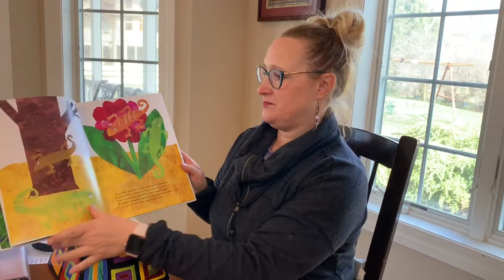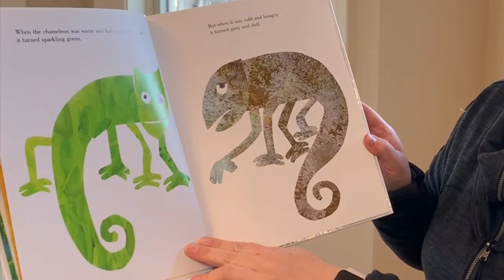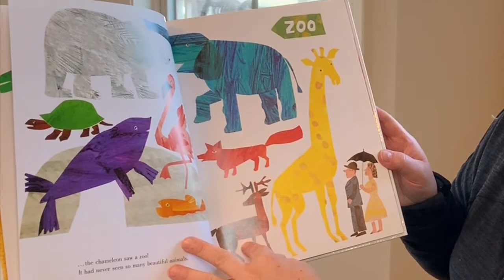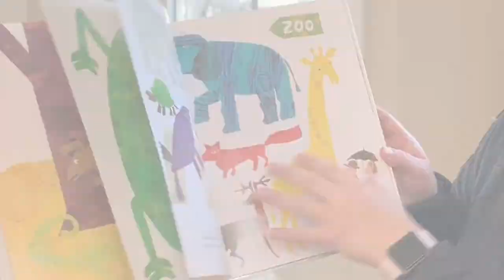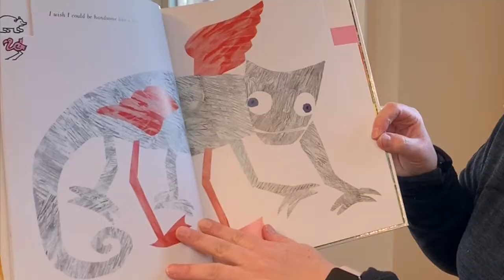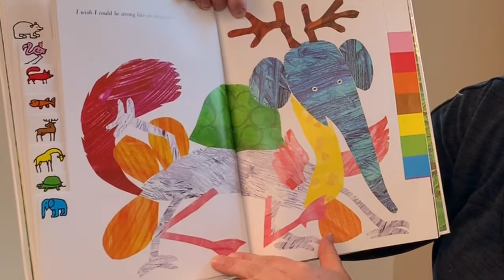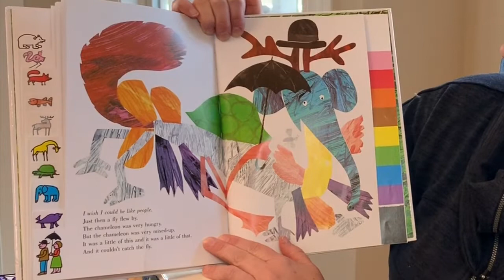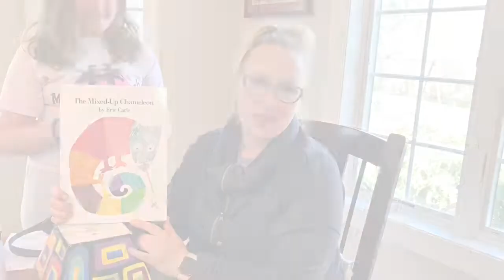Be yourself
There is only one you! You have everything you need to be yourself. In the book, “The Mixed-up Chameleon” by Eric Carle, the chameleon magically gets to be all the cool parts of different animals that he can’t usually be. He quickly learns that in order to live his life, he needs to be only himself.